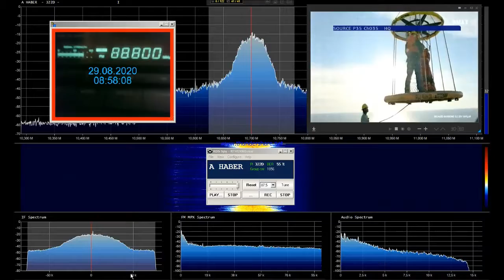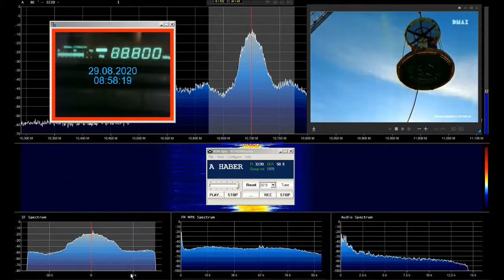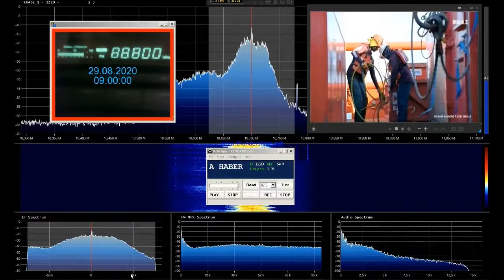FM DX a Haber Radyo Istanbul daily in Bucharest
rdi.boiards.net